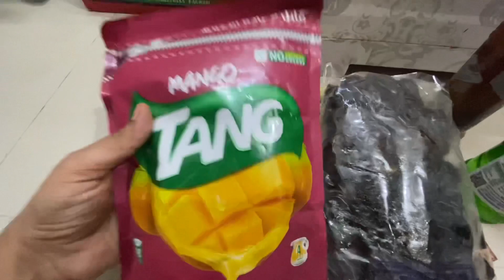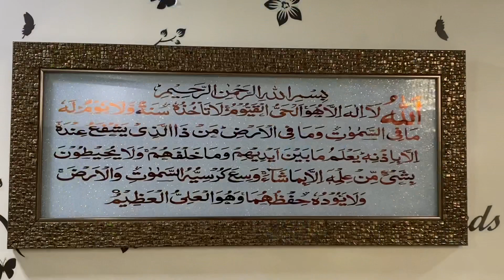All set for Ramdhan 2022||Ramdhan shopping for kitchen||Ek alag cabinet setup kiya Ramdhan k liye